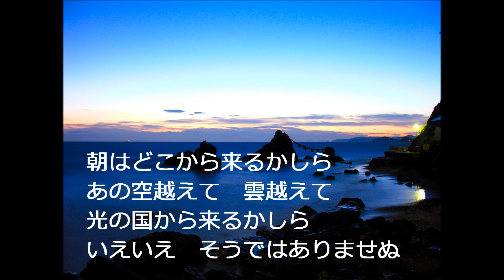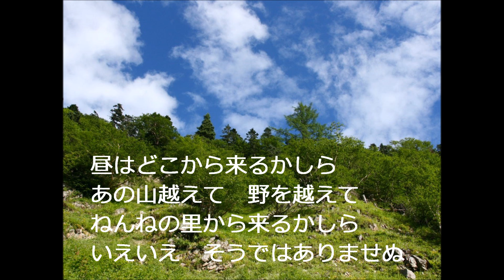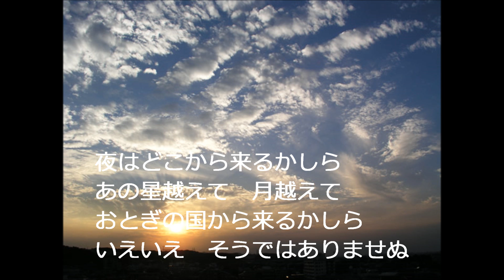朝はどこから